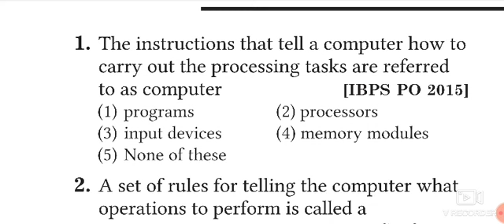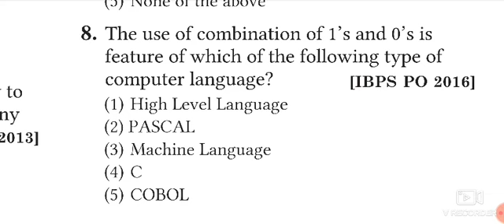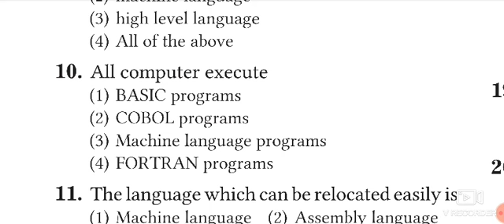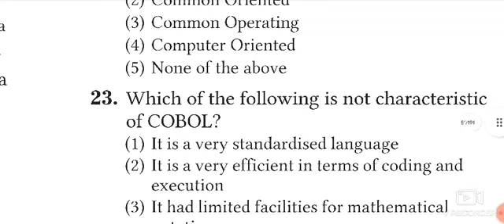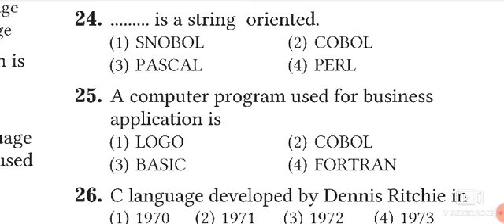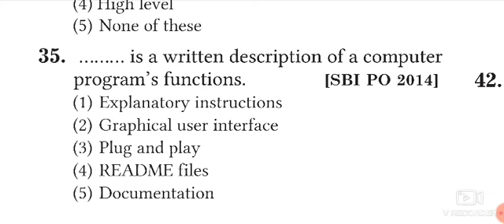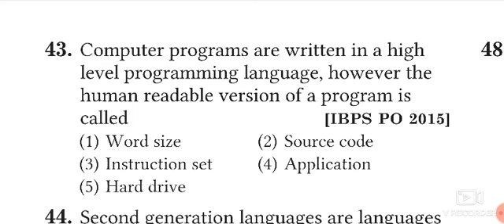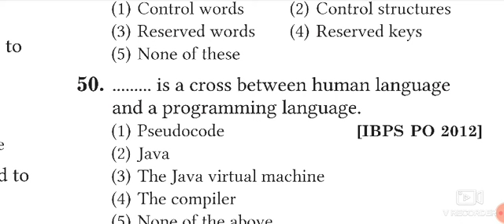Arihant Computer mcq chapter 8| Computer Software mcqs for competitive exams|hp joa it computer